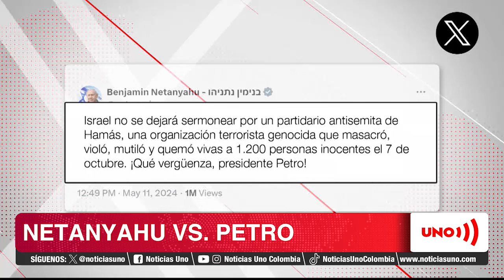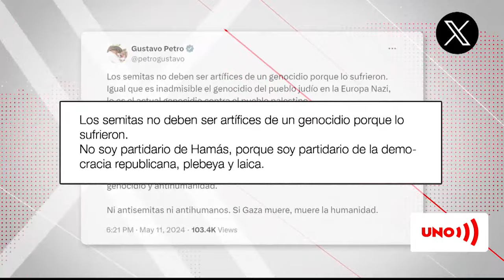Gustavo Petro rechaza señalamientos de Benjamin Netanyahu en redes sociales | Noticias UNO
Nuestras redes:
Página web: Noticiasuno.com
Kwai: noticiasunocolombia
YoSoyLaRedIndependiente en redes